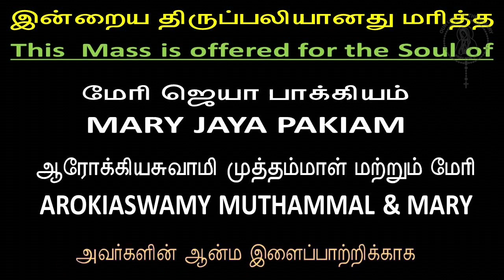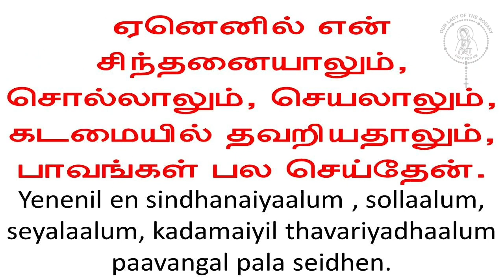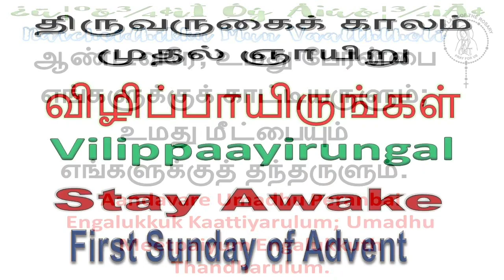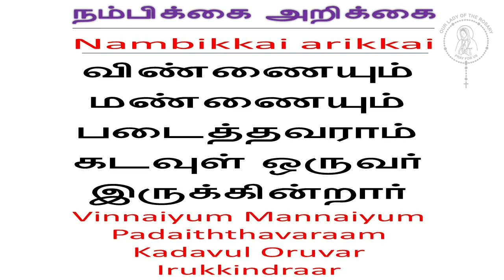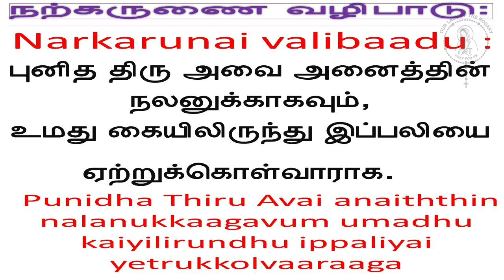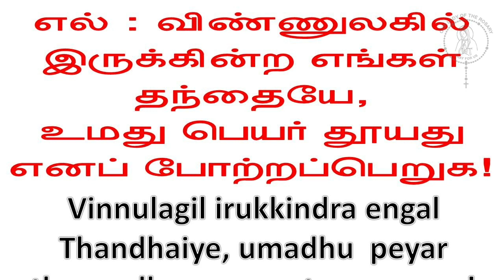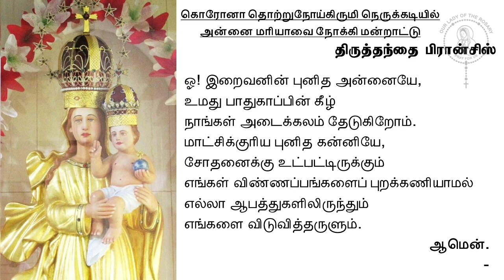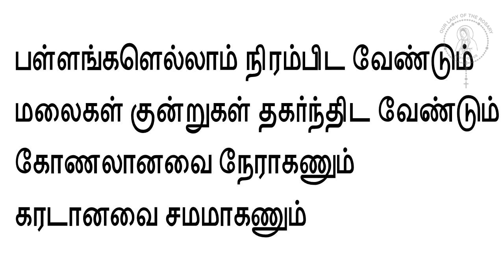Mass in Tamil | 1st Sun of Advent | Rosary Church Goregaon | 29th November 2020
Premiered at 9:00 am

The Holy Eucharist Celebrated in Tamil by Fr. Anto Denish

You are invited to share the video with your family and friends.